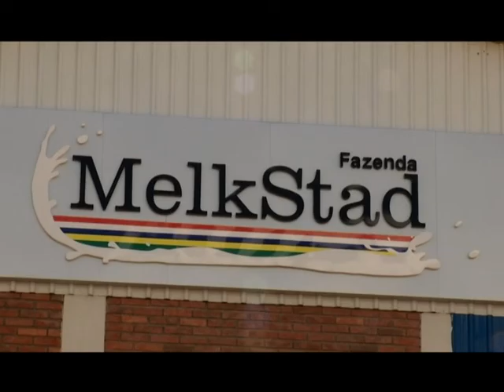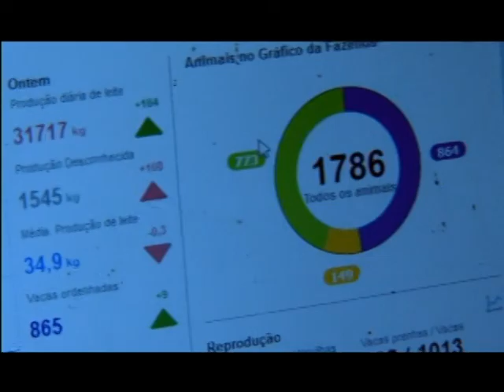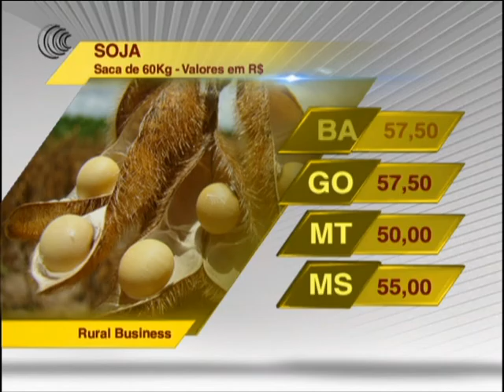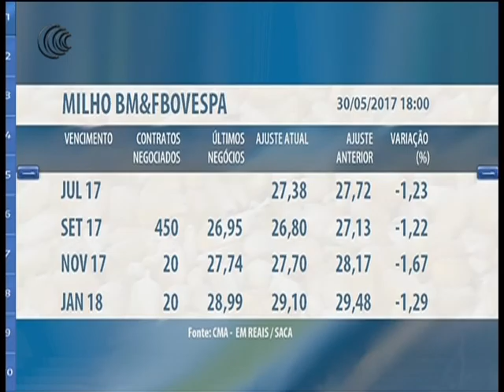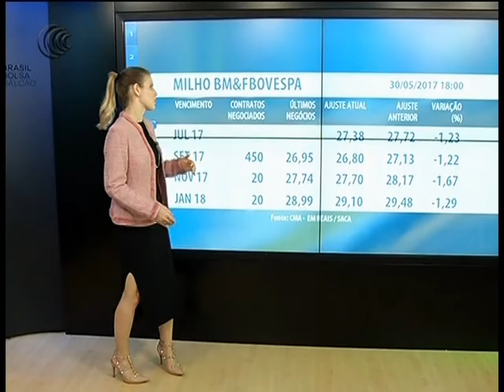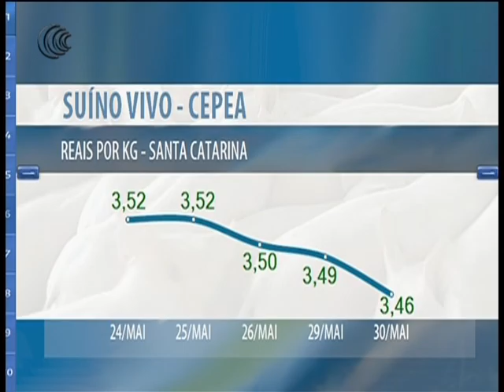Programa Pecuária BR - 30/05/2017